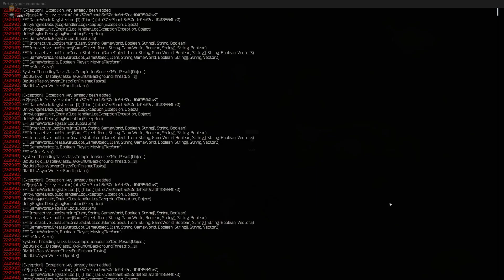Welcome to Escape from Tarkov -noob edtion 3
like an subsribe
A few clips of me WOLF an Vapourizi3er gettin to grips with the game that is
Escape from Tarkov and vapourizi3er accidently shoots wolf in the face in the heat of the moment him thinking he was a scav    lool. i actually enjoy the game trying to go in with minimal supplies an trying to leave armed to the teeth
one day i will make it out lool